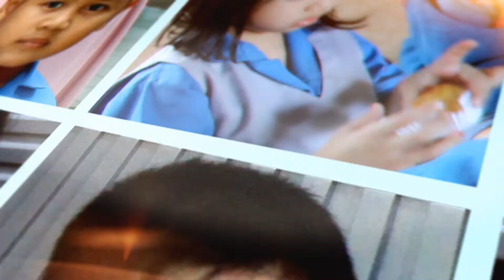Olifant Multiculture Testimoni